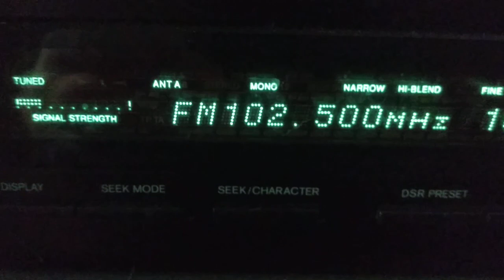Fm dx tropo burgas edelvais